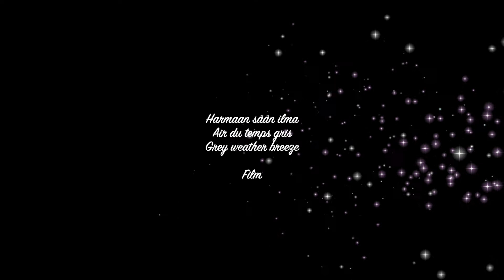Fleuve clair de Mancini / Mancini's moon river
Subtitles in French and in English.
A short musical film featuring both the original song written by Henry Mancini and  Johnny Mercer and my translation in French. Enjoy watching it as much as I did making it!

AWARD WINNER jan22   (New York Tri-State International Film Festival)             MUSIC VIDEO
AWARD WINNER dec21  (OTB | Only The Best Film Awards)     MUSICAL SHORT OR FEATURE
AWARD WINNER feb22  (8 & HalFilm Awards)                            BEST EUROPEAN MUSIC VIDEO

HONORABLE  MENTION sep21 (Fullshot Cine Mag Fest)           BEST EXPERIMENTAL SHORT FILM
HONORABLE  MENTION  dec21 (New Creators Film Awards)   BEST MUSIC VIDEO

NOMINEE jun22  (BIMIFF - Brazil International Monthly Independent Film Festival) BEST SHORT FILM

FINALIST nov21  (Beyond the Curve International Film Festival)      BEST SHORT FILM
FINALIST oct21   (4th Dimension Independent Film Festival)           BEST EXPERIMENTAL FILM